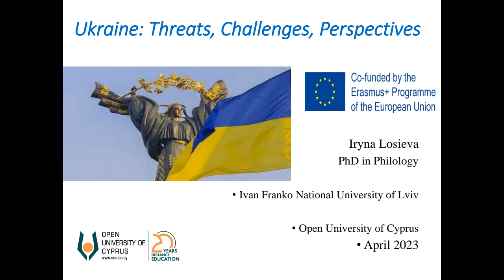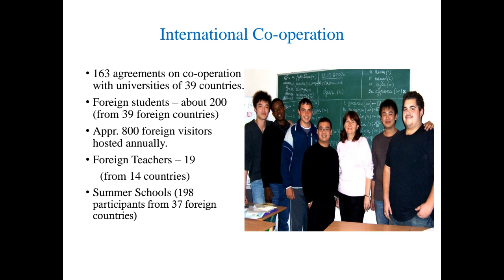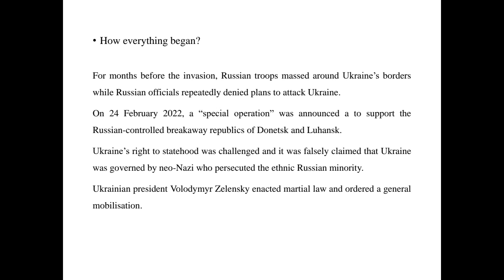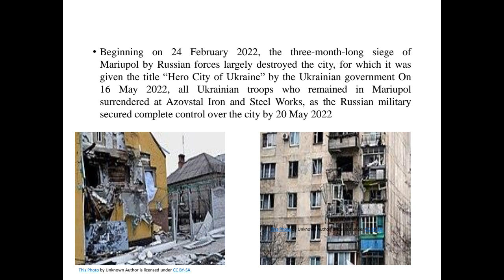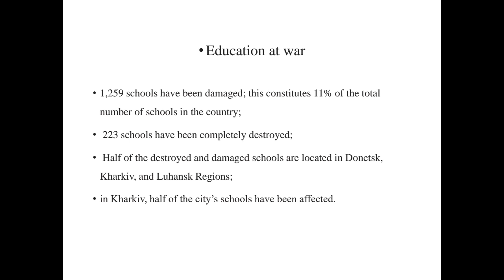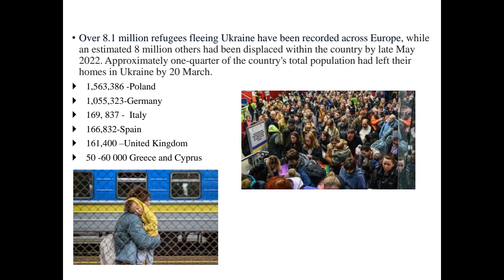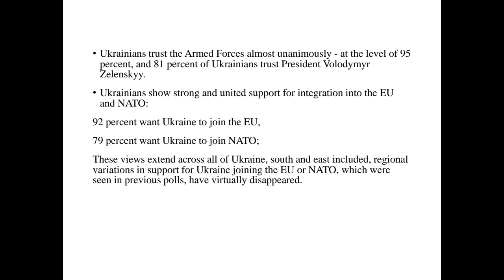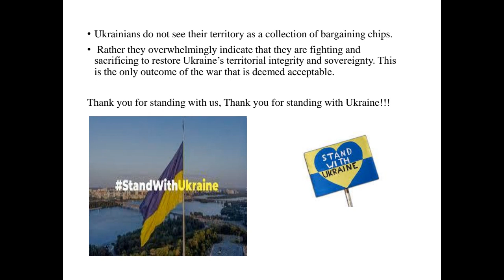Ukraine: Threats, Challenges & Perspectives (Iryna Losieva, Ivan Franko National University of Lviv)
Dr. Iryna Losieva, Associate Professor at the Department of Foreign Languages Faculty of International Relations at the Ivan Franko National University of Lviv, member of the Ukrainian Association of European Studies, visited the Open University of Cyprus (OUC) in the context of the Erasmus+ International Mobility Programme. During her visit at the OUC on April 24-28, 2023, she delivered lectures and workshops on the topics of intercultural communication, political discourse, and academic writing skills.

This lecture is entitled: “Ukraine: Threats, Challenges & Perspectives”, and it was held on 26/04/2023.

The lecture is about Ukraine’s current reality, continuities and progress in times of war, future tasks and challenges. The talk will also relate to the Ivan Franko National University of Lviv, its history, structure, courses to be offered, its role and involvement in international cooperation. Brief information about the city of Lviv, its history and traditions, is also provided.